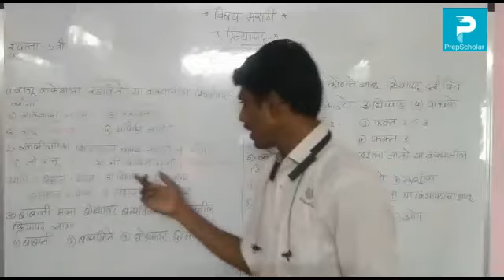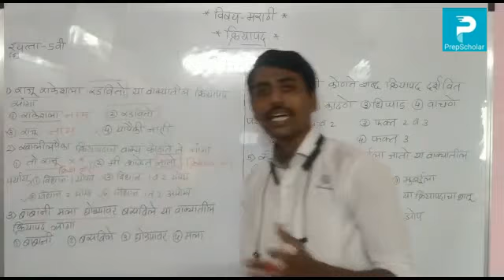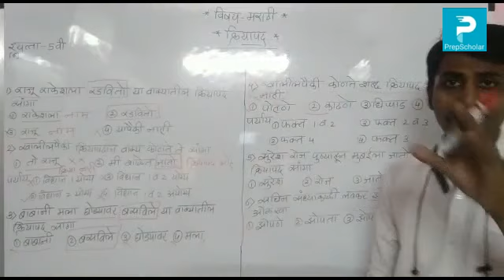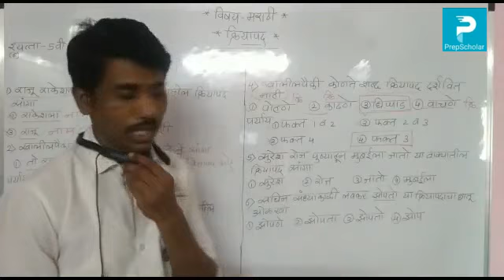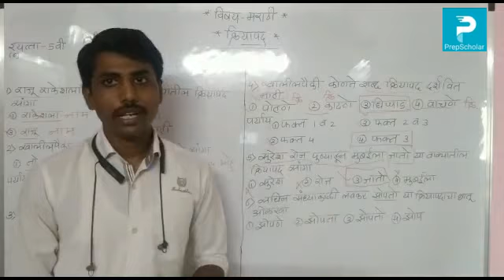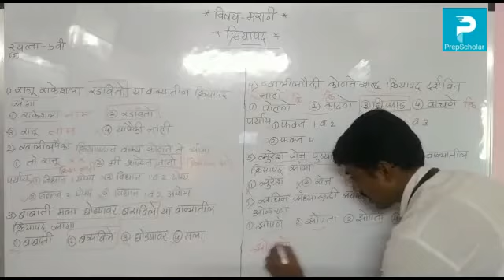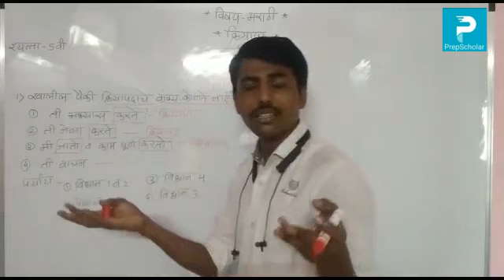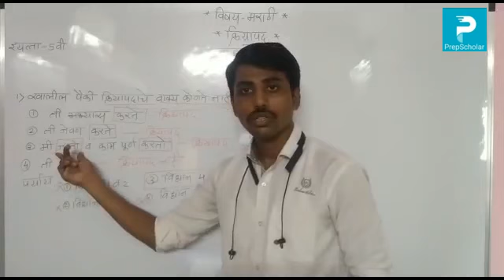8) मराठी: क्रियापद (भाग4) 5th